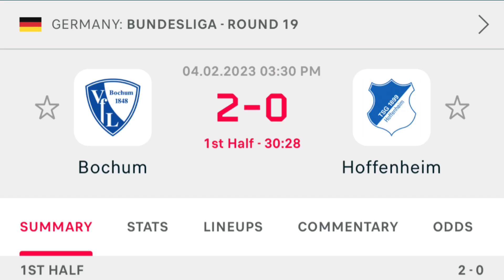VfL Bochum vs TSG Hoffenheim (2-0), All Goals Results and extended Highlights..